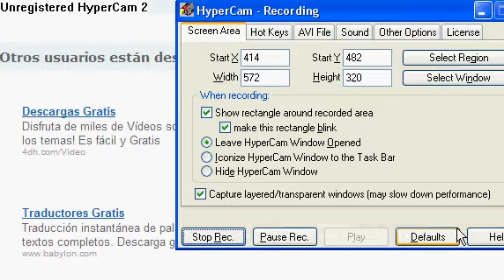speedy 320 kbps : (((